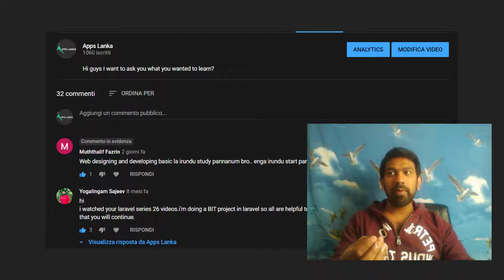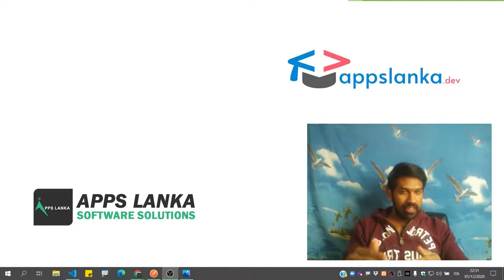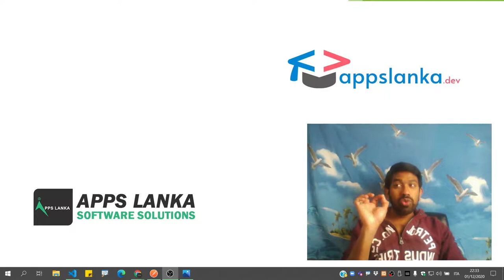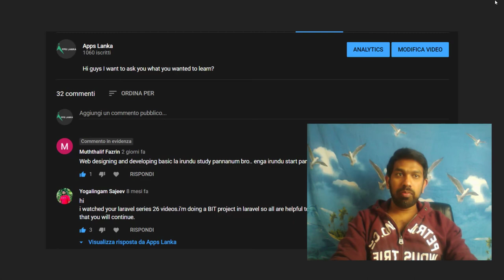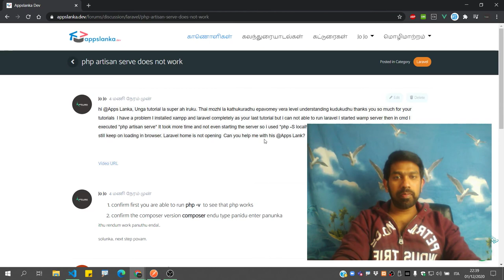Advice from my Experience | How to become coder | Developer | what to choose | in Tamil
In this video i speak about my experience about coding and explain